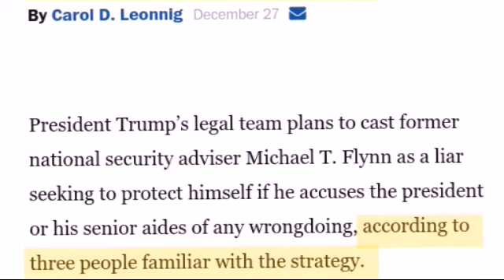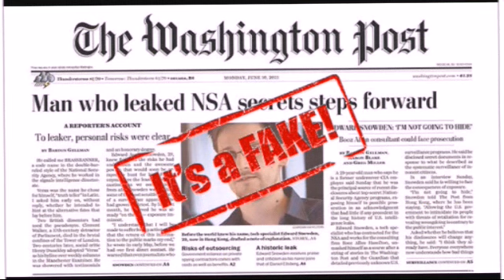Debunking Dollemore - The Best One So Far - MUST SEE - 12/29/17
Debunking Dollemore - The Best One So Far - MUST SEE - TFNOriginal 12/29/17